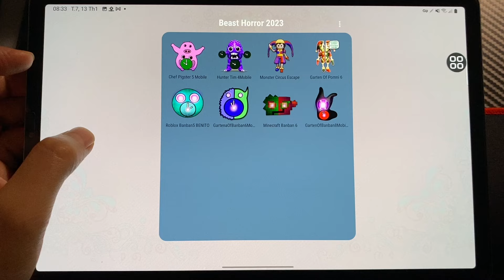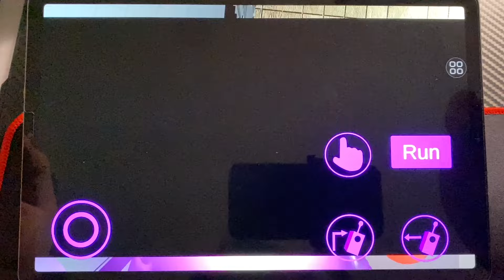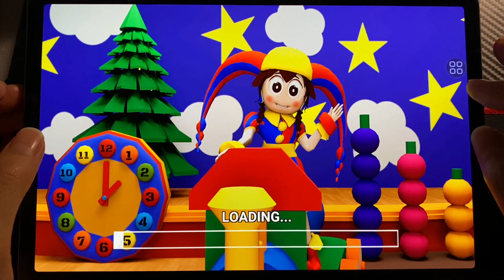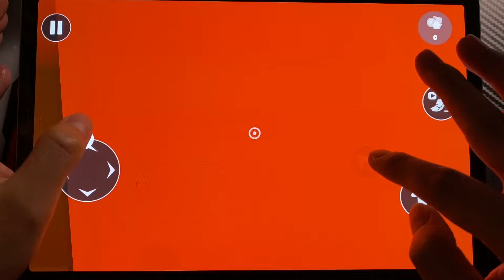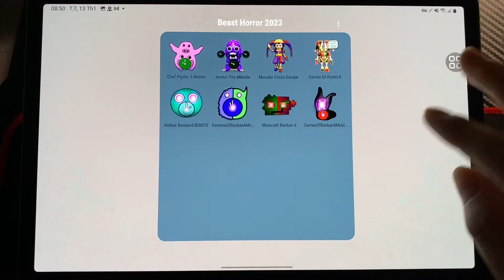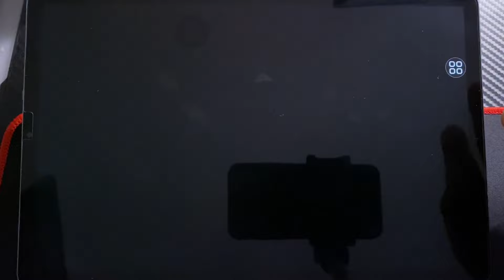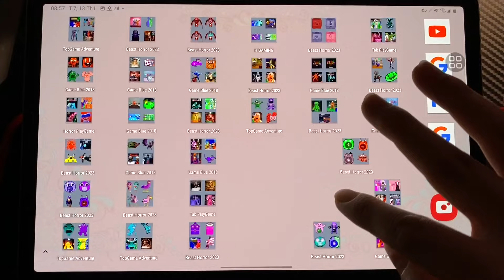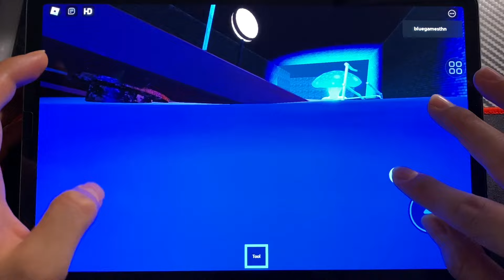Garten Of Banban 6 Minecraft + Mobile + Roblox, Chef Pigster, Hunter, Circus Pomni, Banban 8, Benito